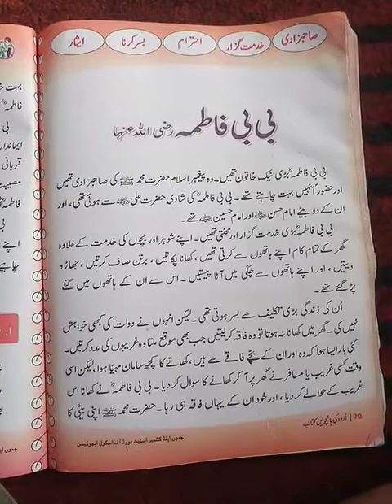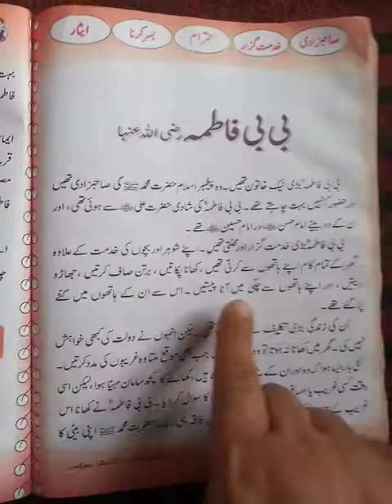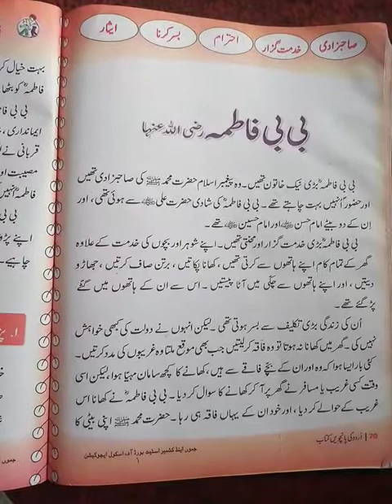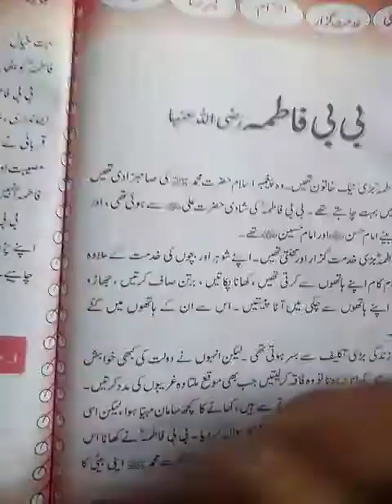Class 5th Subject urdu topic BB Fatimah rz